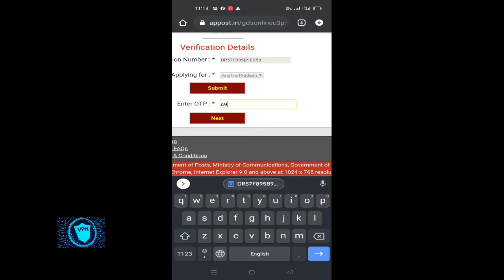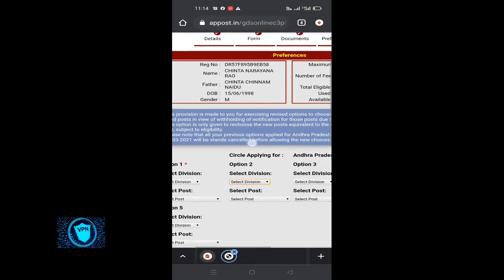పోస్టల్ gds OTP ప్రాబ్లం సాల్వ్ అయ్యింది🥳🥳🥳🥳🥳